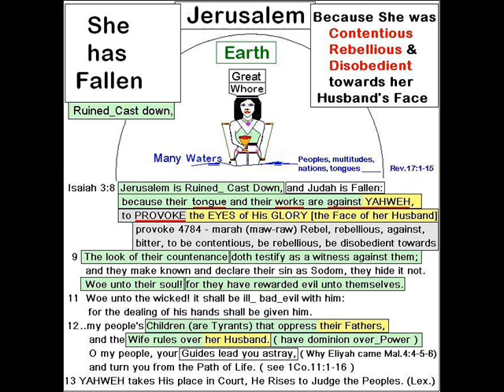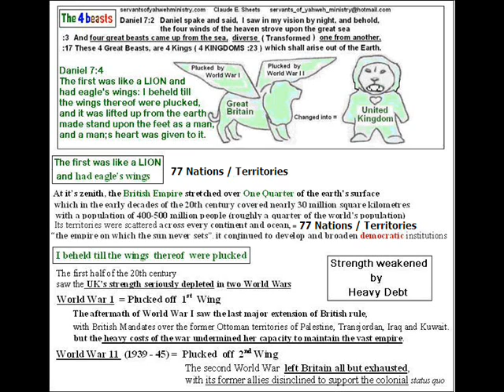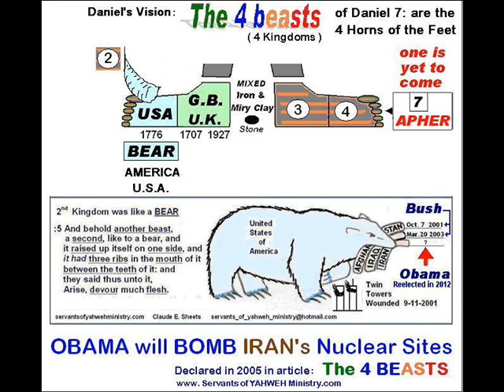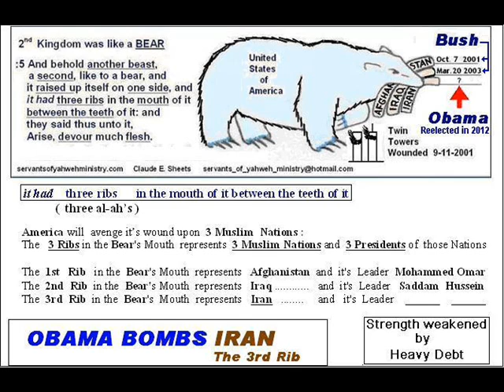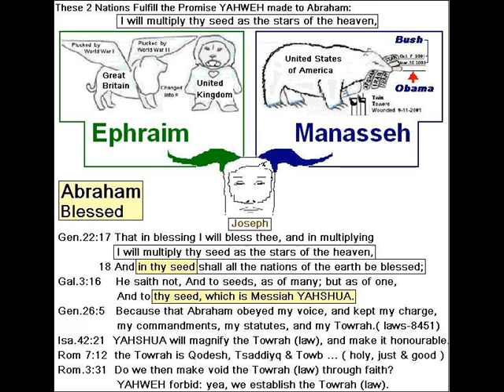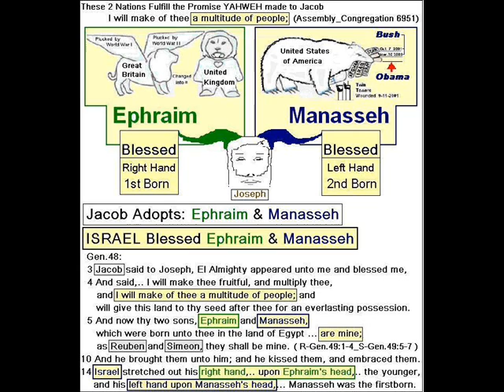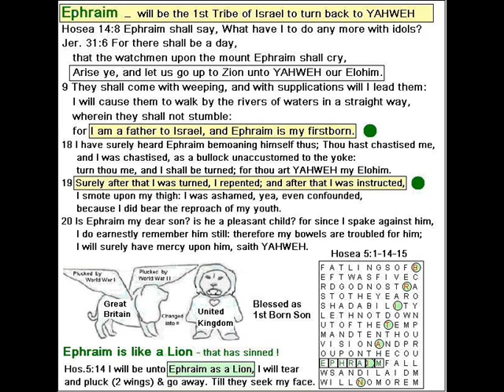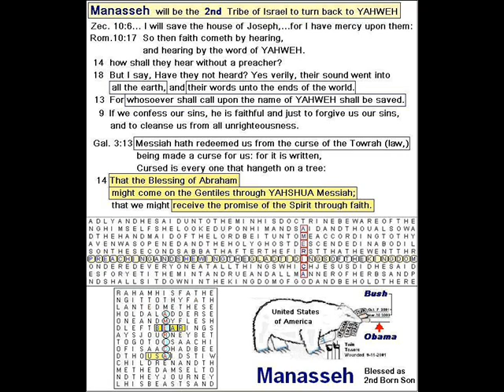Abraham's Blessing CES